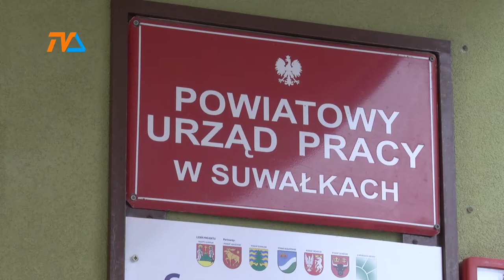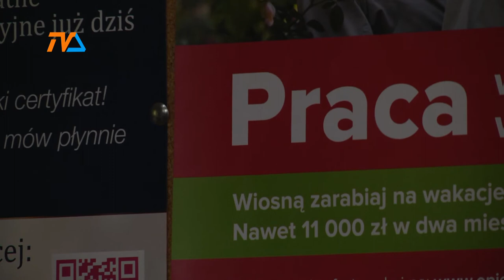Ponad 35 mln poszło do firm z PUP |TVSUWAŁKI